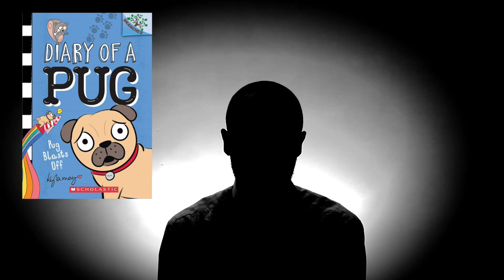Pirate News: Name That Teacher Season 4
Can you guest our mystery teacher as they read a synopsis from one of the books you can buy at the Scholastic book fair?